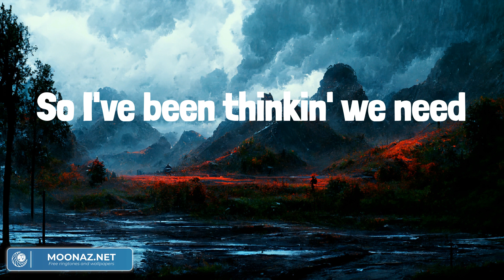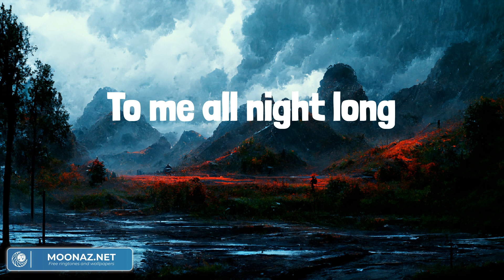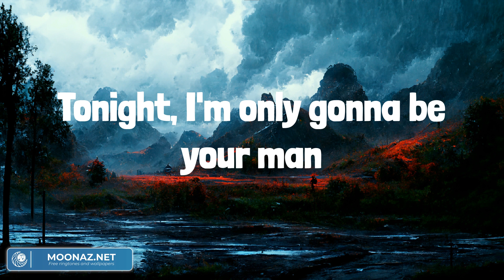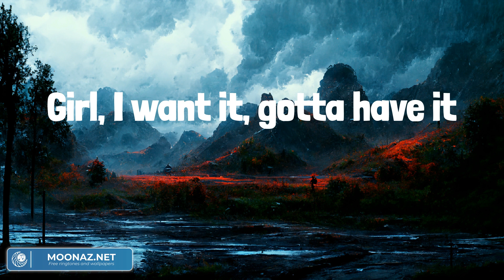The Kind of Love We Make - Luke Combs (Lyrics) - Country Life